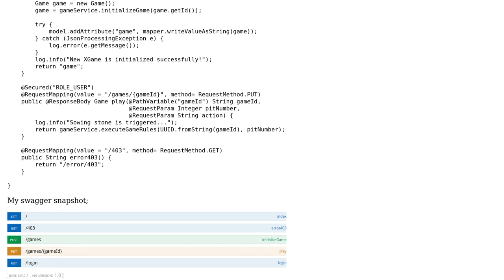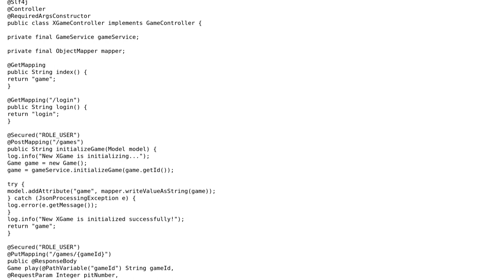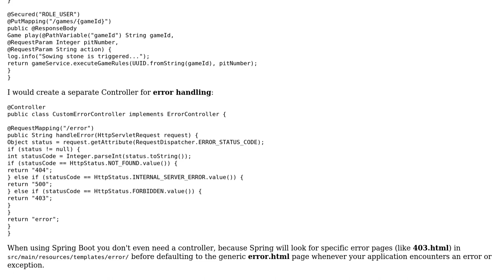Code Review: A controller for a Game Service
With thanks & praise to God, and with thanks to the many people who have made this project possible! You are responsible for your own actions.